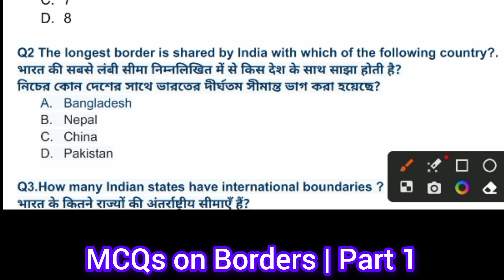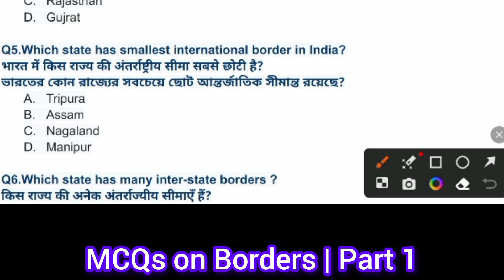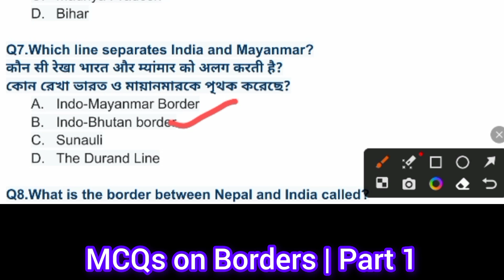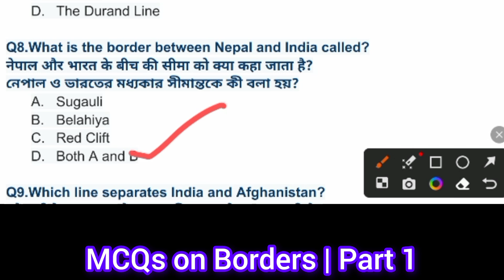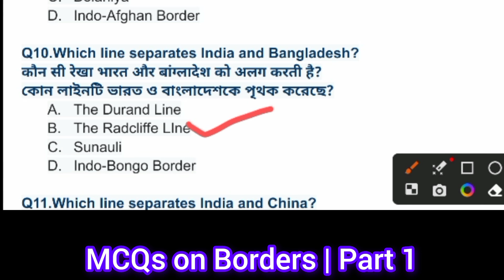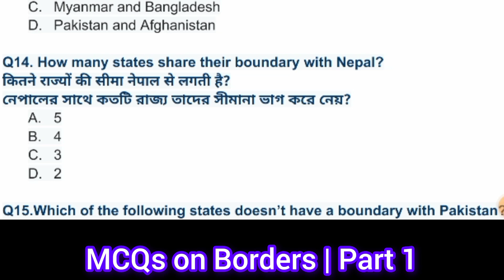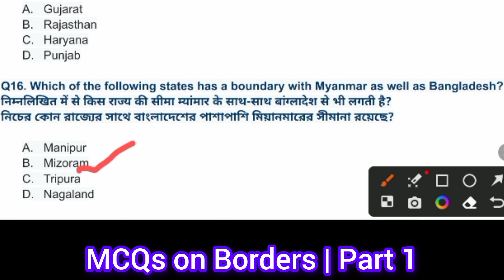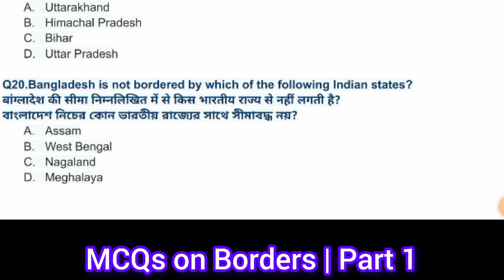Most Important MCQs| India Borders|GK question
GK | General Knowledge| Border| International and Inter-state | ADRE | Assam Police | Others

This video is very useful for Assam Direct Recruitment,Assam Police, Delhi Police, SSC, IBPS, RRB

assam GK
GK question
current affairs
gk quiz
general knowledge
general knowledge quiz
trivia quiz
quiz questions
pub quiz
upsc
lucent gk
gk for competitive exams
quiz game
assam gk in English
Assam Direct Recruitment important questions